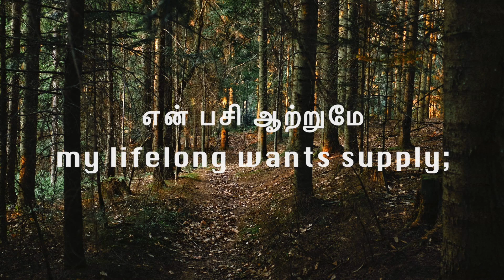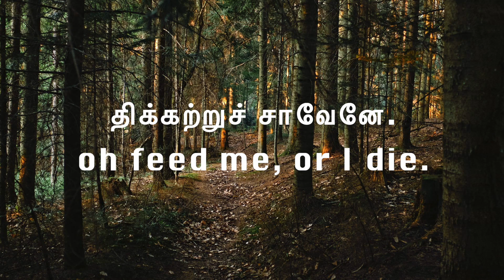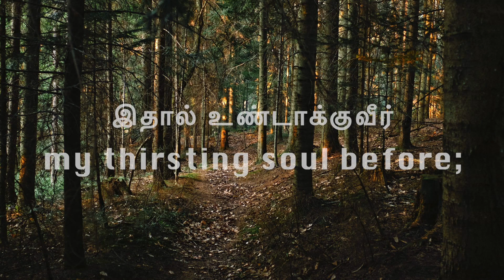பாமாலை - 193 | தீராத தாகத்தால் - I hunger and I thirst;( Dolomite Chant) | Paamalai - 193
பாமாலை - 193| தீராத தாகத்தால் - I hunger and I thirst; | Paamalai - 193

பாமாலை - 193
தீராத தாகத்தால்
Theeradha thaagathal
I hunger and I thirst;

J. Arthur Barnabas  &  J. Derrick Barnabas

Text by: John S. B. Monsell  (1866)
Meter: 7.7.7.7
Tune: Dolomite Chant
59 Hymnals

Lyrics and Tune are formatted for church type projection, for use in church service or choir practice etc.

Song versions are the orginal traditional ones. There are also some variant versions of tune, standard / full verses or instrumentation.

Lyrics:-
 1. I hunger and I thirst;
Jesus my manna be:
ye living waters, burst
out of the rock for me.

2. Thou bruised and broken bread,
my lifelong wants supply;
as living souls are fed,
oh feed me, or I die.

3. Thou true lifegiving vine,
let me thy sweetness prove;
renew my life with thine;
refresh my soul with love.

4. Rough paths my feet have trod
since first their course began:
feed me, thou Bread of God;
help me, thou Son of Man.

5. For still the desert lies
my thirsting soul before;
O living waters, rise
within me evermore.

Barnabas Studios
Puthiamputhur,
Tuticorin - 628402